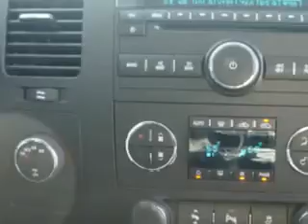Chevrolet Silverado, Midway Chevrolet- Plainwell, MI 49080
Chevrolet Silverado, Midway Chevrolet Midway Chevrolet knows you want more than just a car. you have a purpose for your vehicle. check out this Black 2012 Chevrolet Silverado 1500, equipped with an 8 Cyl. engine and an automatic transmission with only 31 miles. enjoy an impressive 21 miles to the gallon on this utility truck with features like dual climate control, full size spare tire, heated outside mirrors, cargo light, chrome bumpers, scv - speed compensated volume, Tire Pressure Monitoring System, remote ignition system, on steering wheel audio and cruise controls, and much more. Get where you need to go, enjoy the drive, and have peace of mind in this 2012 Chevrolet Silverado 1500. see us at Midway Chevrolet today!
miles-     31
vin- 3GCPKSE72CG277775

Midway Chevrolet
381 12th Street
Plainwell, Michigan 49080